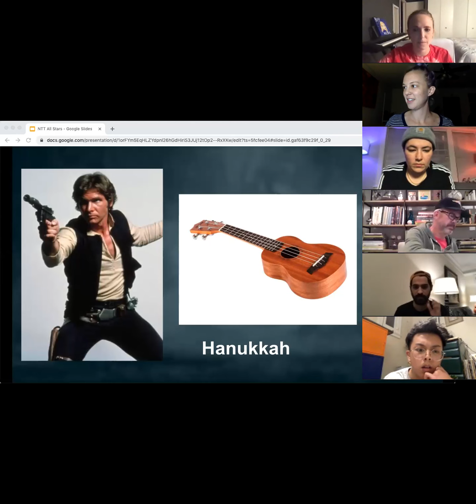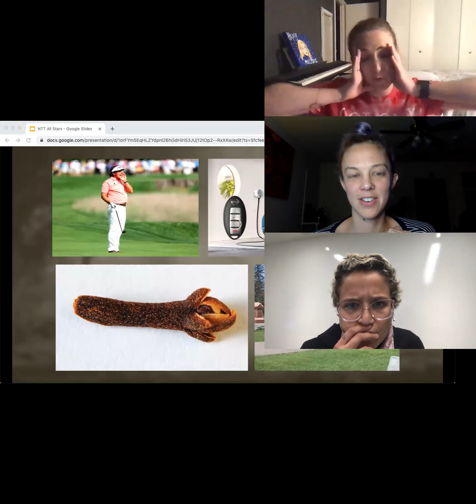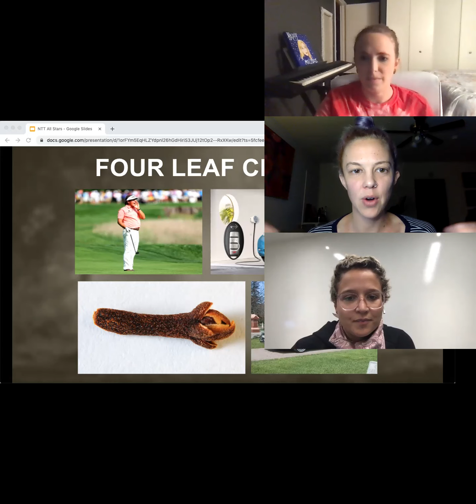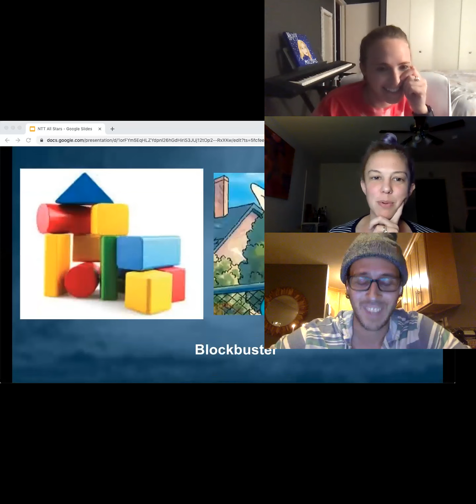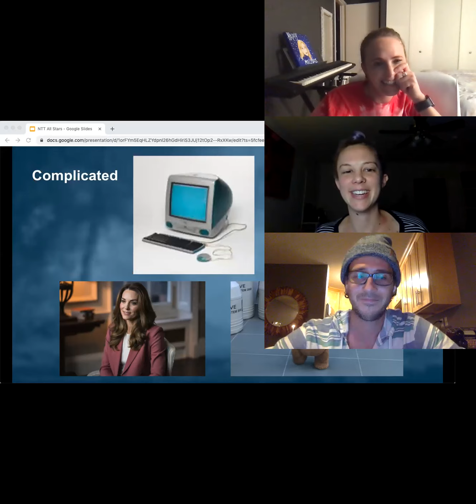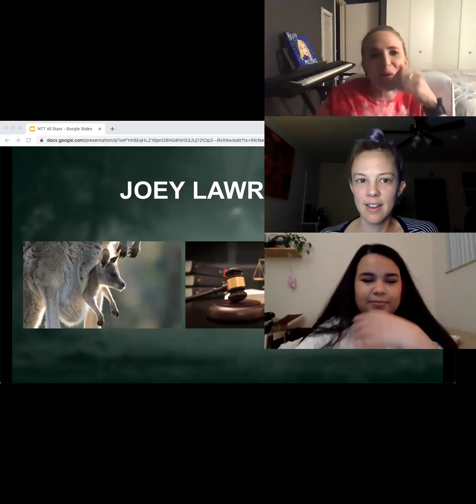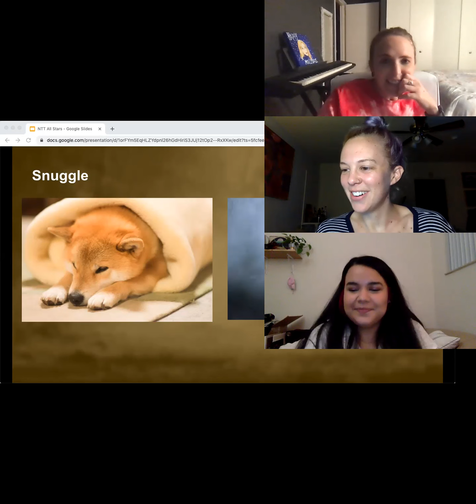Challenge plus INSTANT Banishment #9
We play Name That Thing! And are joined by a VERY special guest.